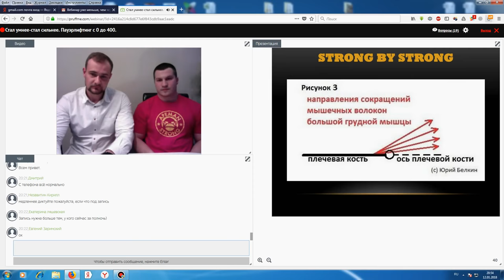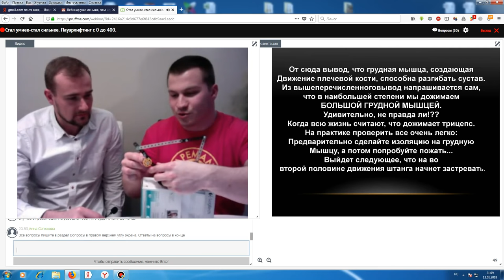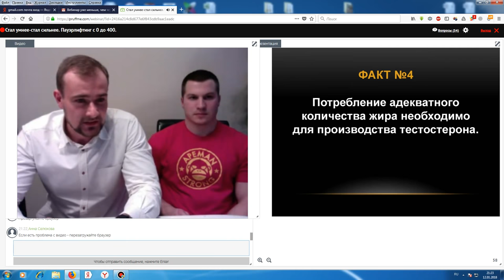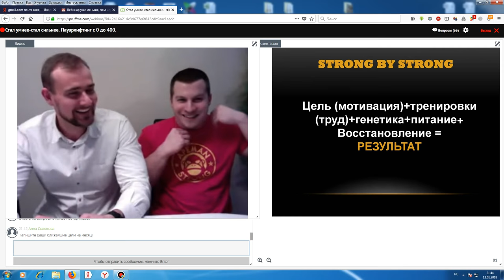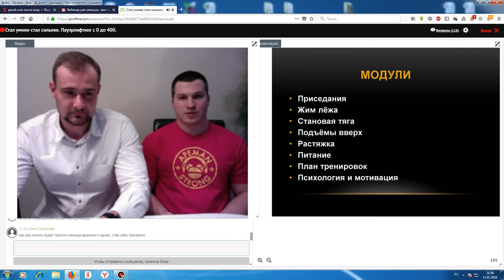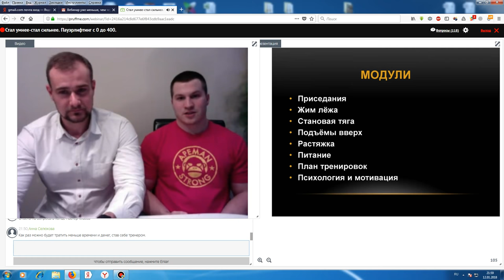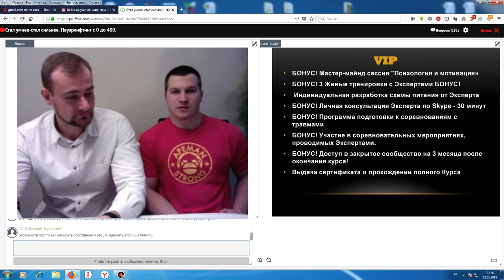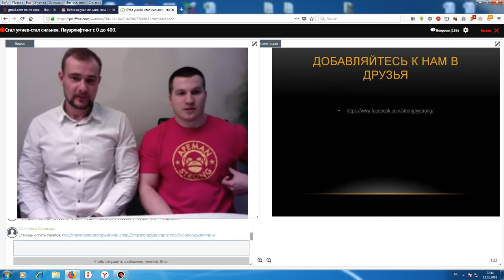Юрий Белкин! Семинар "Стал умнее - стал сильнее! Пауэрлифтинг с 0 до 400"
12 января Юрий Белкин провел семинар на тему "Стал умнее - стал сильнее! Пауэрлифтинг с 0 до 400, и как при этом не
убить здоровье?!"